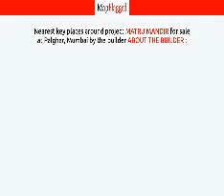Thane | Matru Mandir by About The Builder : at Palghar, Mumbai | MapFlagged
📚 Video Chapters:
0:00 Project Introduction
0:10 Project Price
0:05 Project Name
0:20 Project Address
0:15 Project Description
0:25 Project Amenities
0:30 Project Builder Description
0:35 Project Key Places
0:40 Subscribe to MapFlagged!

📣 Following is the detail of Matru Mandir, a project by About The Builder ::

 Vinayak Realty is a leading player in Mumbai real estate industry. Everyone dreams to have their own home & they help many of them to make their dreams come true. They build each home painstakingly, with focus on Quality, Useful detailing & ensure Value for money. They desire to earn people's trust and confidence while they create whenever they launch their new product and services.

💰 Matru Mandir : Palghar, Mumbai, India with the price structure:
1 BHK at 38L-38.50L having area 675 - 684 sq.ft

🏥 Nearest Hospitals to this Project:

✒️ Nearest Schools to this Project:

🍕 Nearest Restaurants to this Project:

🚃 Nearest Train Stations to this Project:

🏬 Nearest Shopping Malls to this Project:

🌼 Nearest Parks to this Project:

🎥 Nearest Movie Theaters to this Project:

☕ Nearest Cafes to this Project:

✈️ Nearest Airports to this Project:

🏢 Nearest Stores to this Project:

➕ Nearest Doctors to this Project: